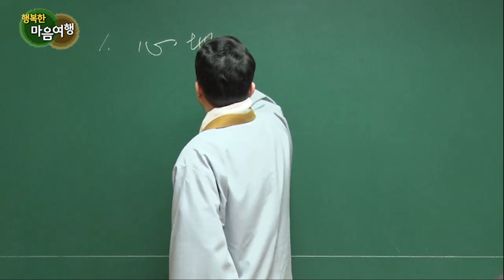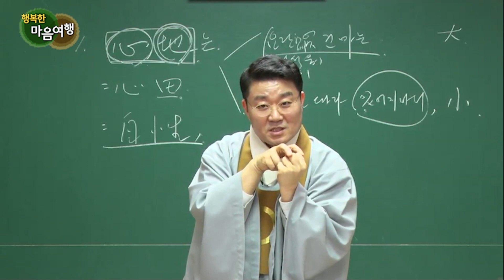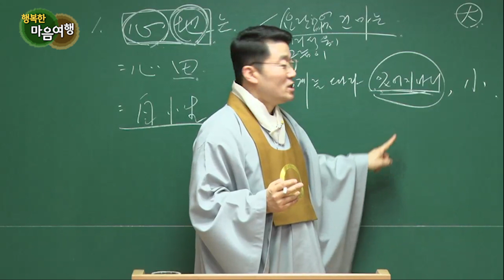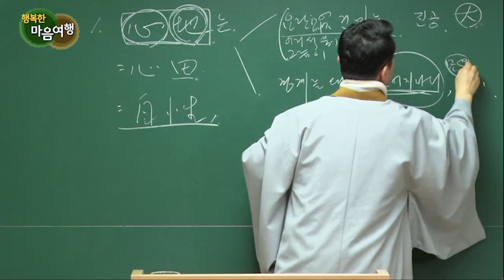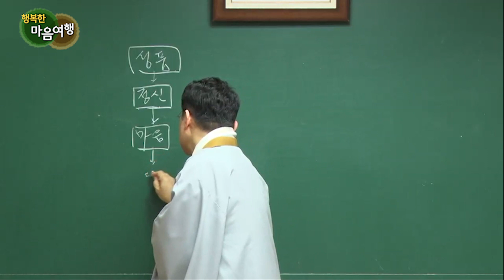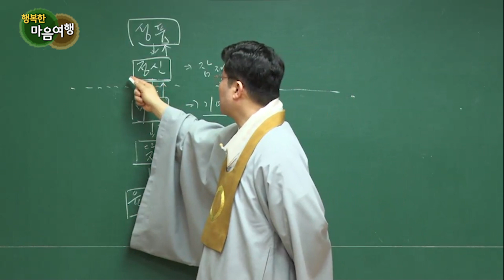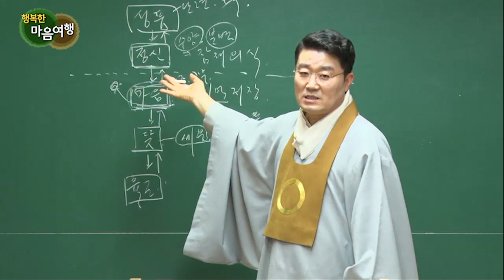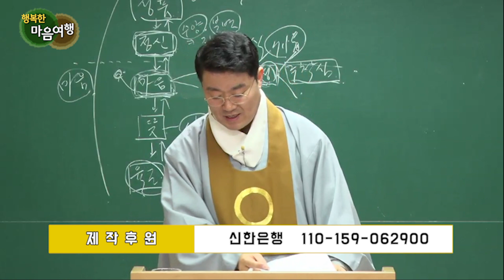정전공부 (46-4) 일상수행의 요법 1조-4, ‘심지(心地)는’ 원문해설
*자막을 켜고 보시면 더욱 편하게 보실 수 있습니다.
'심지(心地)'라는 것은 무엇일까요? 오늘 함께 공부해보시겠습니다.

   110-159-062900